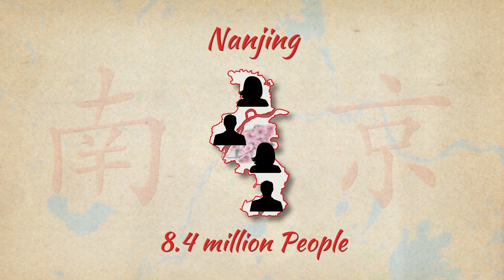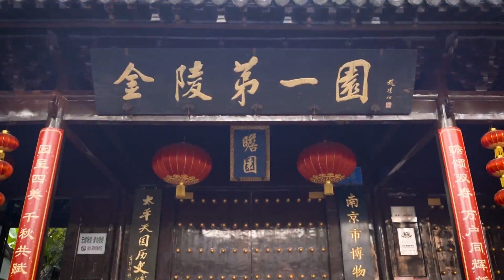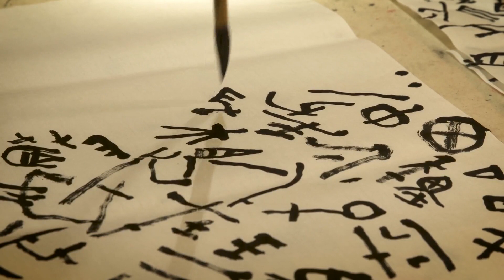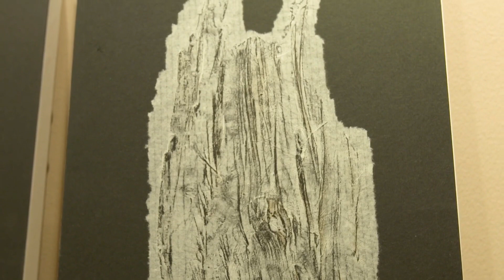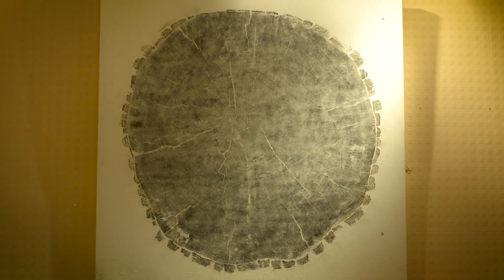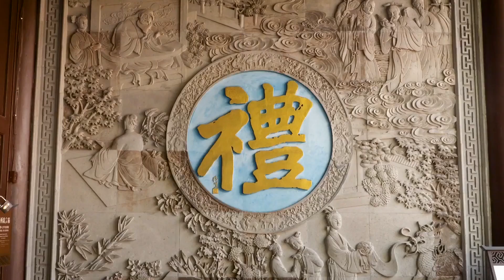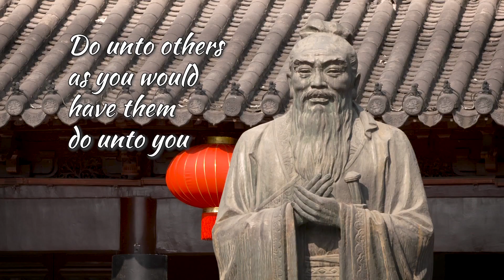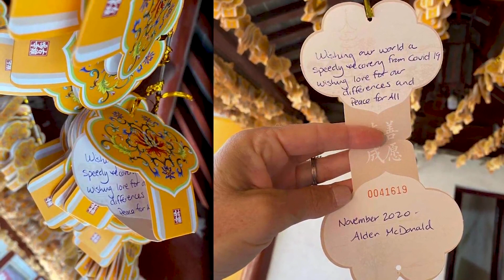Ancient City: Nanjing 古城：南京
Thanks to the effective epidemic control of COVID-19, Gina and Alden, two Americans living in China, got an opportunity to travel for a short period of time to Nanjing, a city with a remarkable history. They visited the Zhonghua Gate, Zhanyuan Garden, Dr. Sun Yat-Sen’s Mausoleum, Jiming temple and Chaotian Palace. Besides, Nanjing is famous for its beautiful traditional art, and they also paid visits to several masters of traditional artwork, from calligraphy to brocade, from lanterns to gold foil. In addition, they explored Dapaidang, a relatively new restaurant featuring over 100 dishes of delicious Chinese cuisine. Overall, this trip brought them a beautiful and unforgettable experience.

If you are interested in other places suitable for travel in China, you can check out the playlist